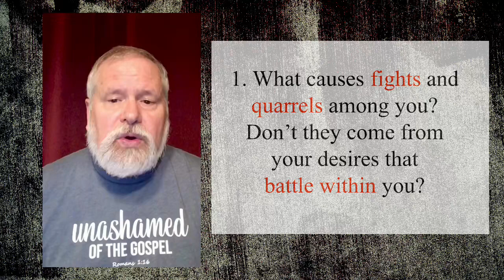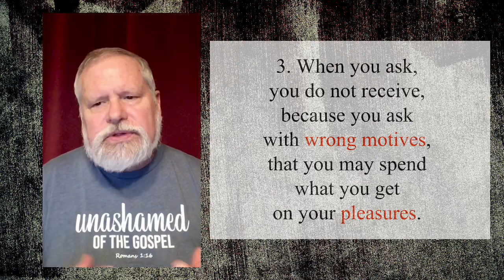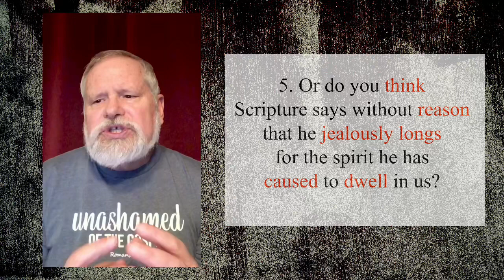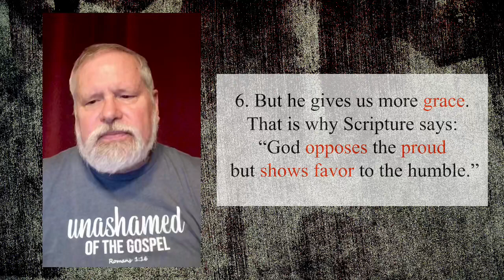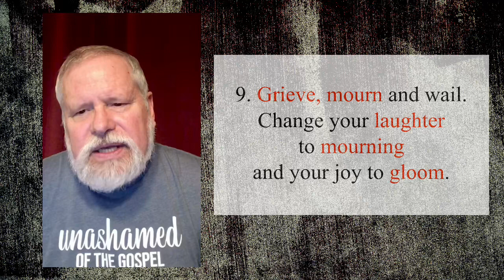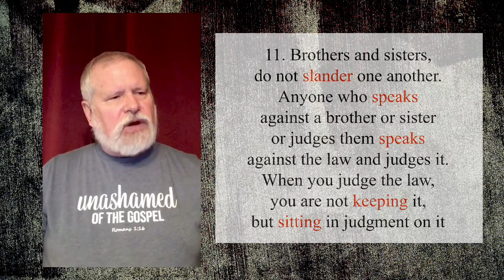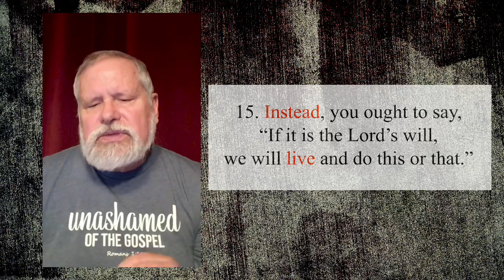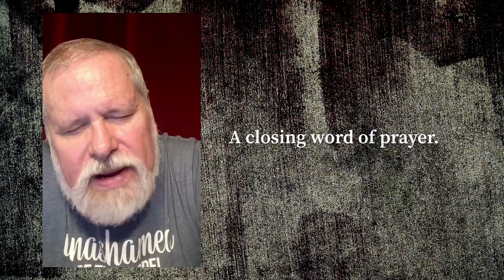Oak Bend Quiz - James Chapter 4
Sermonette for Oak Bend Bible quiz team.